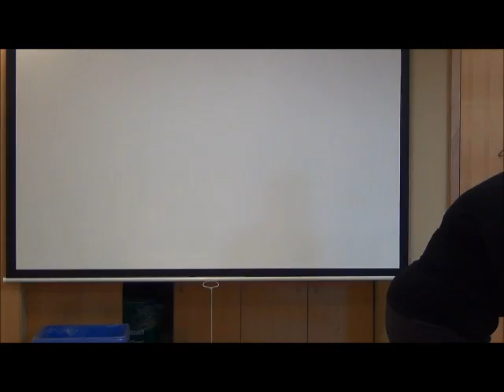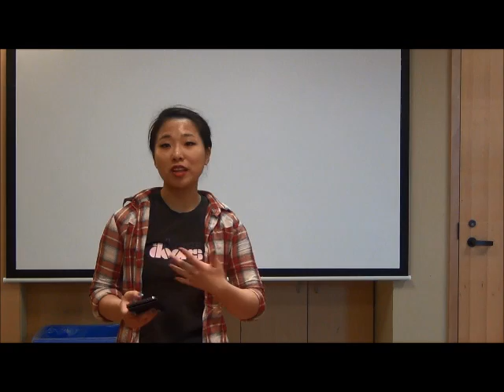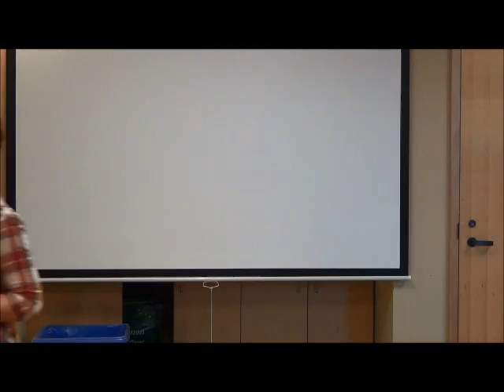Mel Sarnese read at Markham Public Library on April 5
Mel Sarnese read and host an Open Mic for the National Poetry Month event